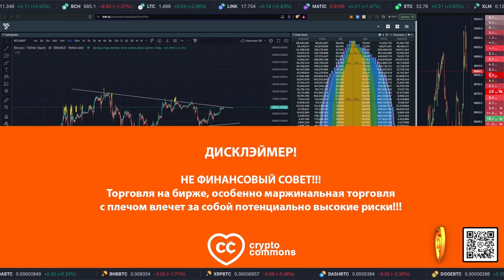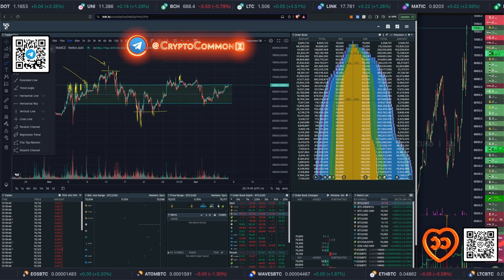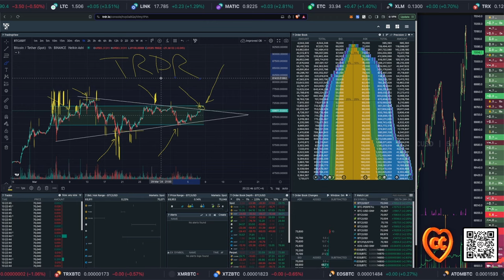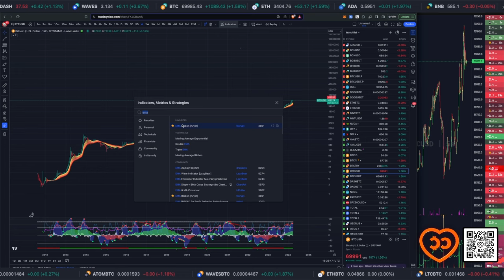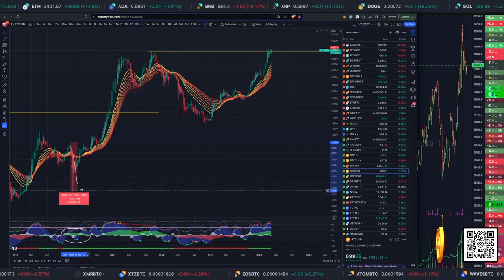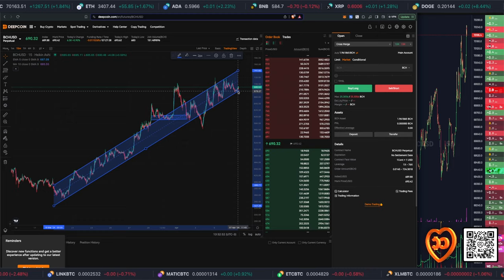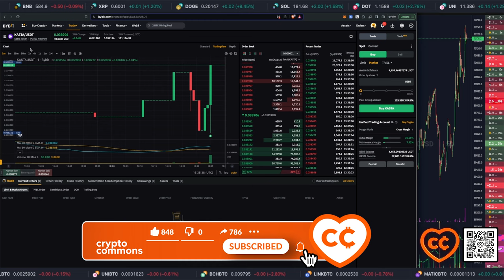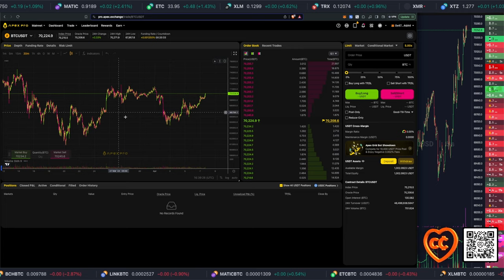ВНИМАНИЕ!!! СРОЧНЫЙ ОБЗОР БИТКОИНА: ОПАСНАЯ СИТУАЦИЯ!!!! ⚠️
00:00:00 TRDR
00:07:58 ПРОГНОЗ ПО БИТКОИНУ
00:16:22 ОТКРЫТЫЕ ПОЗИЦИИ
00:11:40 МАРЖИНАЛЬНАЯ ТОРГОВЛЯ
00:06:15 BTC ПО TRADING VIEW
00:11:52 MEE KASTA
00:14:00 ОБЗОР МОИХ ТРЕЙДОВ НА БАЙБИТ
00:15:18 ХАЛВИНГ СОВСЕМ СКОРО

BTC: 1JcJgpSHbrRwgnvLeteXNfNXxLgpDuxyMP
ERC 20: 0xC8b0CF755bec8155D371676D77A579D7E15fd7eD
BEP 20: 0xfD630bd4058b7412C42d5807f1128281e05ACCE8
TRC 20: TKSwnD6eyDmaBwpXhVoQKnvPAtJVYAywYy
DASH: XuhZGGGezSEqnDq5ETBkiMc4ARfS6UxQAi
LTC: LfGpGJjkcrgZV12VNnQdEx79uHgeHSS8oG
ETC: 0xDD6AEDD3C78d0E7e8b1E09c8D149C51d16486723